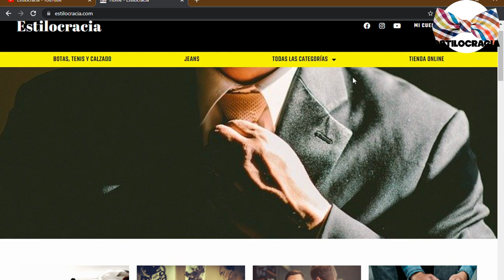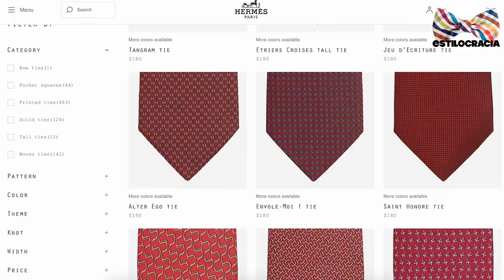APRENDE a COMBINAR el color DE UNA corbata 👔!!!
👔APRENDE a combinar la CORBATA de MANERA correcta YA SEA formal e informal 👍🏻!!!

00:00 Introducción
03:19 Formal
05:44 Informal

Visita nuestro sitio asociado de Amazon para productos de tu interés: